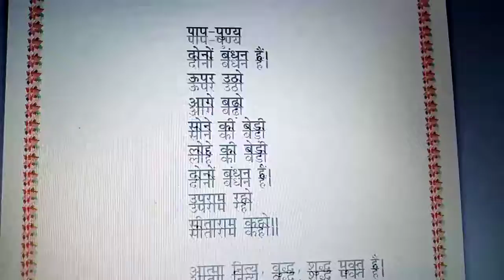bandan mukti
Pun or pap